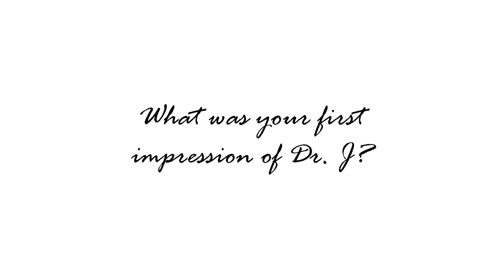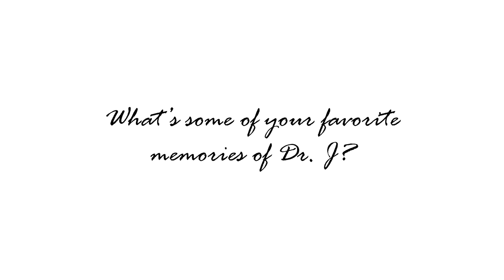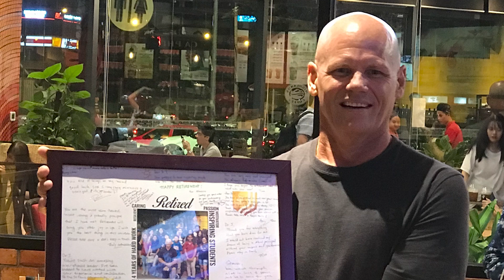Dr. Jordahl Hall Announcement 2021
We have an announcement about a former St. Paul Eagle and leader - Dr. Steven Jordahl and our newly acquired building behind Building E. Current staff members and students share loving memories and stories from Dr. J's time with us and why he was such an important figure at St. Paul Hanoi. WE MISS YOU DR. J!

St. Paul American School Hanoi is a top-tier K-12 international school in Vietnam, which is dedicated to developing students into self-motivated, critical thinkers. We guide our students to become adults with integrity and strong moral character. Our students emerge as compassionate and responsible global citizens who value diversity.

St. Paul American School Hanoi is located in the well-established, green urban area of Splendora, in the west of Hanoi, Vietnam.

Thang Long Highway An Khanh, Hoai Duc, Hanoi